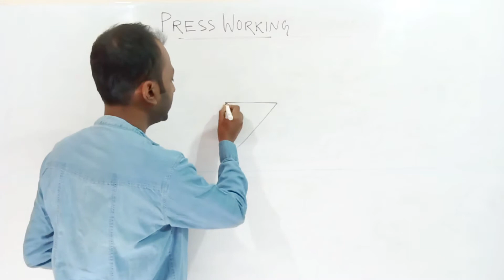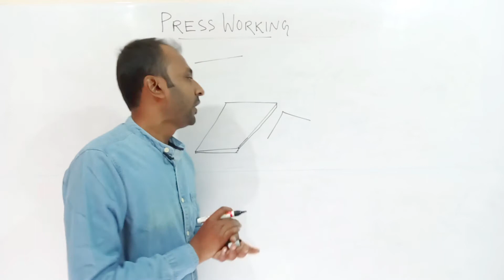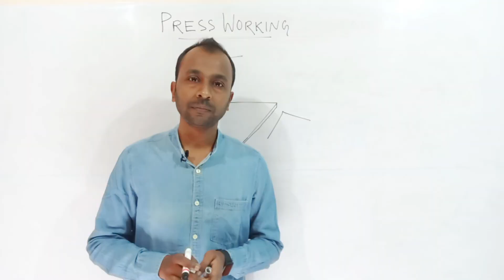Press Working (Bengali)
Press Working in Bengali
Sheet Metal Working in Bengali

Camera
White Board Sticker
Tripod
Mobile Holder